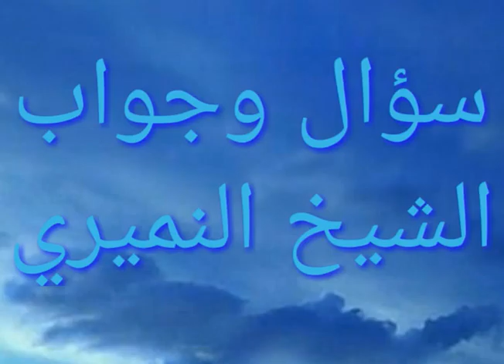سؤال وجواب الشيخ النميري هل تصح قراءة القرآن بدون تحريك الشفتين